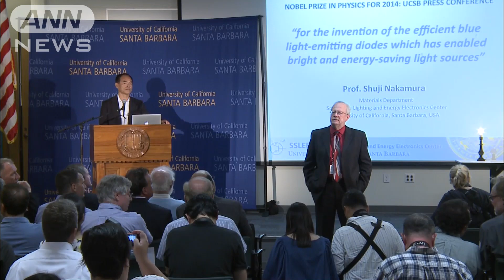Nobel Prize Winner Prof Nakamura Talks un-cut 1（14/10/08）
Full version of one of the three Japanese scientists （Isamu Akasaki， Hiroshi Amano， Shuji Nakamura） awarded the 2014 PHYSICS NOBEL PRIZE for the development of blue LED lights. Prof.Nakamura paved the way to achieving practical application of blue diodes.